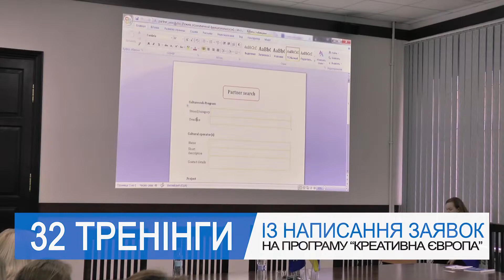Звітний відеоролик Креативна Європа (2018 рік)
До Вашої уваги відео про діяльність Національного бюро програми ЄС «Креативна Європа» в Україні за 2018 рік.